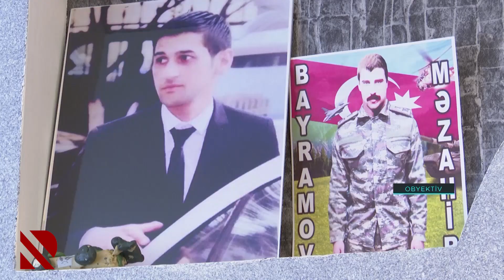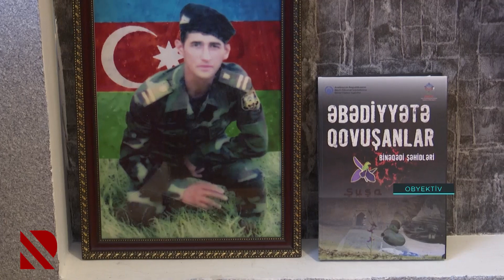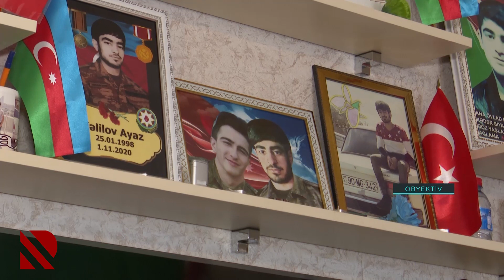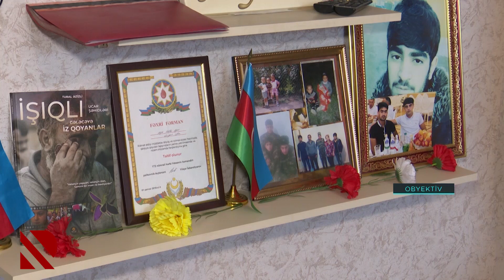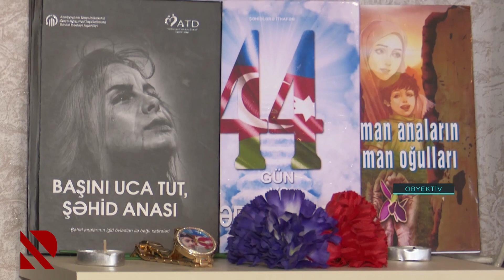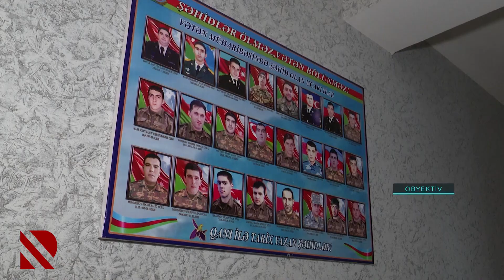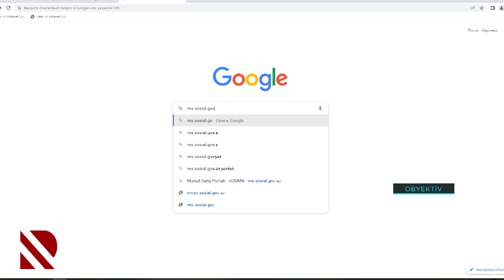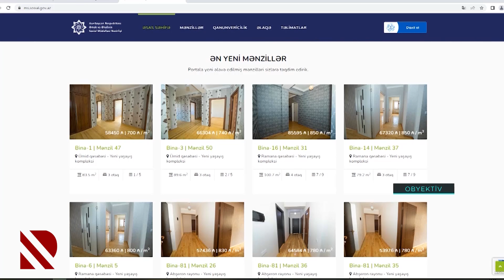Şəhid olanların ailə üzvlərinə və muharibə əlilərin mənzillə təmin olunması başlanıldı - OBYEKTİV